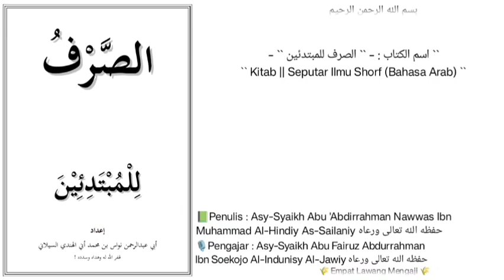Ash-Shorfu Lil Mubtadiin | 43 | 🎙Asy-Syaikh Abu Fairuz Abdurrahman Ibn Soekojo Al-Indunisy Al-Jawiy